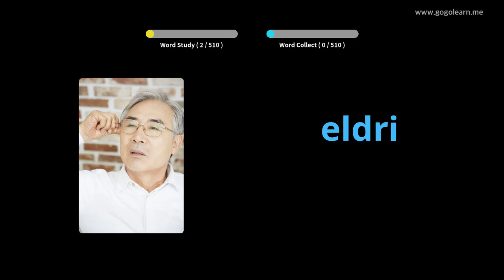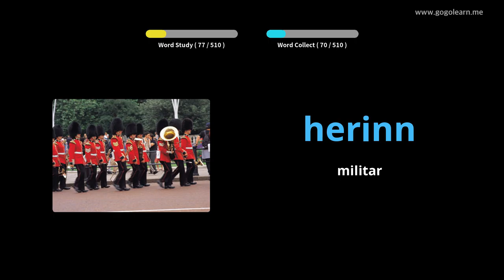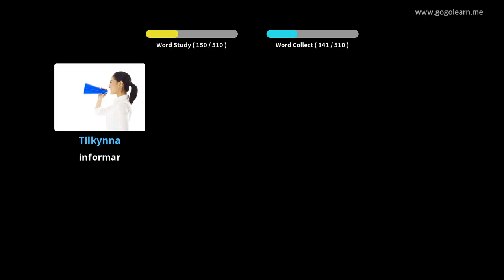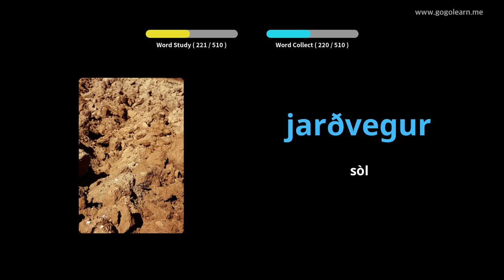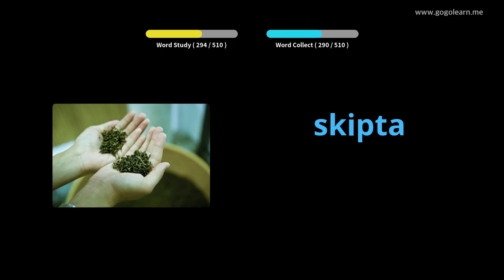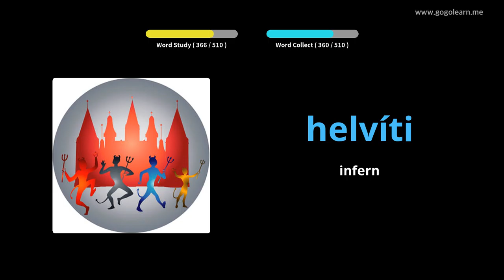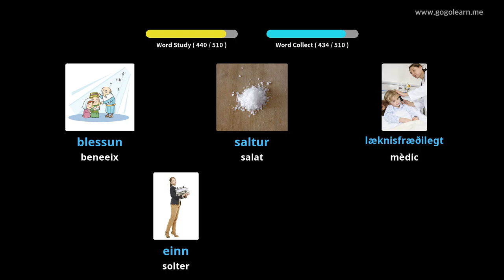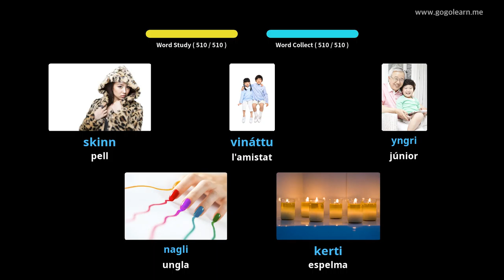Escola bàsica de vocabulari islandès | Golearn